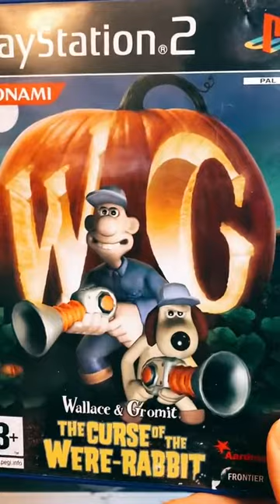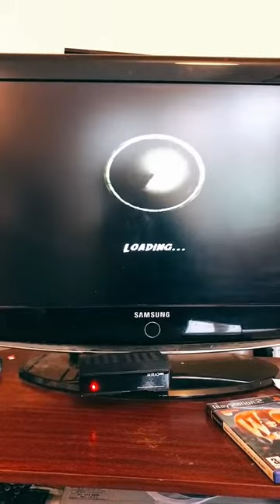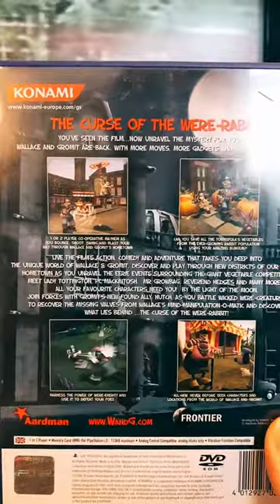wallaceandgromit curse of the weir rabbit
Nick Park, his creator, said: "He's a very self-contained figure. A very homely sort who doesn't mind the odd adventure". He is loosely based on Park's father,[2] whom Park described in a radio interview as "an incurable tinkerer". He described one of his father's constructions, a combination beach hut and trailer, as having curtains in the windows, bookshelves on the walls and full-sized furniture bolted to the floor. The way he dresses and his passion for cheese is based on an eccentric school teacher.

Wallace has been voiced by the late Peter Sallis (until 2010), and Ben Whitehead (in 2009 and since 2011) in Wallace & Gromit's Grand Adventures and Wallace & Gromit's Musical Marvels commercials and apps.[3]

An inveterate inventor, Wallace creates elaborate contraptions that often do not work as intended. Their appearance is similar to the illustrations of W. Heath Robinson and Rube Goldberg. Nick Park has said of Wallace that all his inventions are designed around the principle of using a "sledgehammer to crack a nut". Some of Wallace's contraptions are based on real-life inventions. For example, his method of waking up in the morning utilizes a bed that tips over to wake up its owner, an invention that was exhibited at The Great Exhibition of 1851 by Theophilus Carter.

Wallace's official job varies; in A Close Shave, he is a window washer. In The Curse of the Were-Rabbit, Wallace runs a humane pest control service, keeping the captured creatures (nearly all of which are rabbits) in the basement of his house. In the most recent short, A Matter of Loaf and Death, he is a baker. While he has shown himself to be skilled to some degree in the businesses he creates, an unexpected flaw in the inventions he uses to assist him in his latest venture, or simply bad luck, often ends up being his downfall.

In the first photo shown on The Curse of the Were-Rabbit, it is revealed that Wallace once had a full head of hair and a very thick moustache with muttonchops. In the photo that shows Gromit's graduation at Dogwarts, he had lost his beard but still had a little hair, in the form of sideburns just above his ears. In The Wrong Trousers, he still uses a hair-dryer. In A Matter of Loaf and Death, when Wallace is talking to Gromit, a picture is seen behind Gromit of Wallace with a brown beard and brown hair.

Wallace has had three love interests. The first was Wendolene Ramsbottom,[4] which ended quickly when Wendolene told Wallace that she had a calcium allergy. The second was Lady Tottington in The Curse of the Were-Rabbit, whom Wallace fondly calls "Totty". In A Matter of Loaf and Death, Wallace becomes engaged to Piella Bakewell,[5] but this ended when she turns out to be a murderess who hated bakers and was eaten by crocodiles upon trying to escape justice. In Musical Marvels, after the montage of his three love interests, he refers to them as "the ones that got away".

Gromit Edit
Gromit is a Beagle who is Wallace's pet dog and best friend.[6] Gromit is very intelligent, having graduated from "Dogwarts University" ("Dogwarts" being a pun on "Hogwarts", the wizard school in the Harry Potter books) with a double first in Engineering for dogs.[7] He likes knitting, playing chess, reading the newspaper, tea, and cooking. His prized possessions include his alarm clock, dog bone, brush, and a framed photo of himself with Wallace. He is very handy with electronic equipment and an excellent airplane pilot. He often threatens the plans of the villains he and Wallace encounter in their adventures.

Gromit has no visible mouth and expresses himself through facial expressions and body language. Peter Hawkins originally intended to voice Gromit, but Park dropped the idea when he realized how Gromit's expressions could easily be made through small movements.[8][9]

Many critics believe that Gromit's silence makes him the perfect straight man, with a pantomime expressiveness that drew favourable comparisons to Buster Keaton.[10] He does at times make dog-like noises, such as yelps and growls.